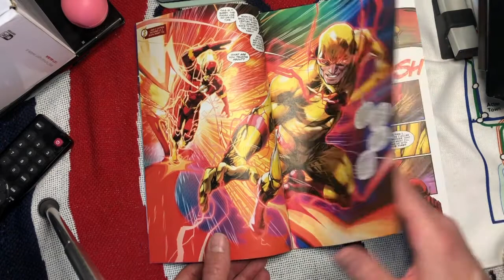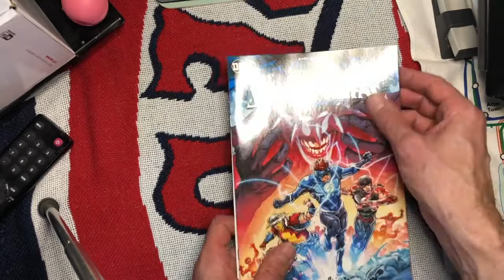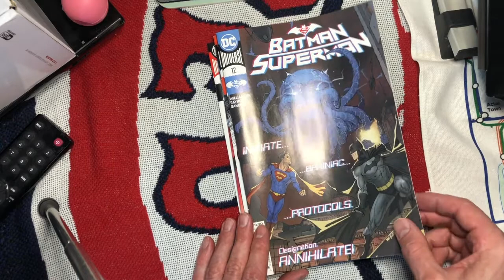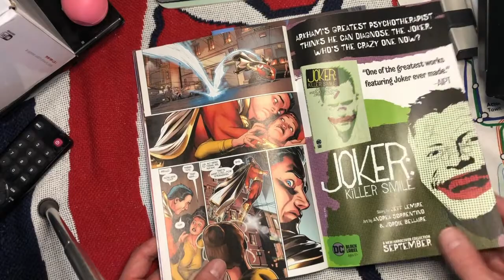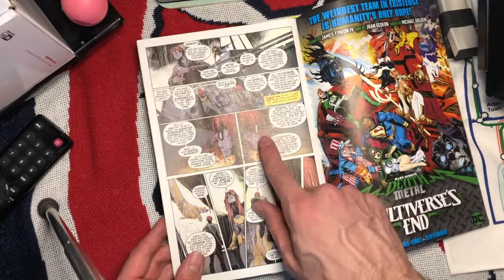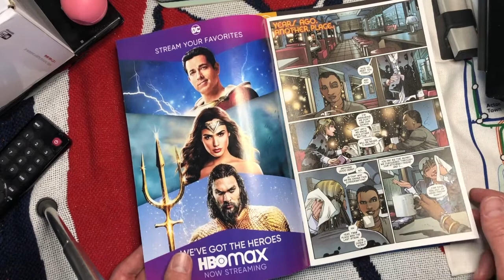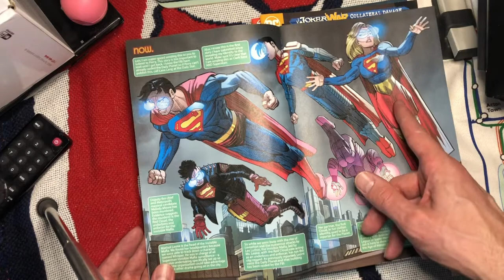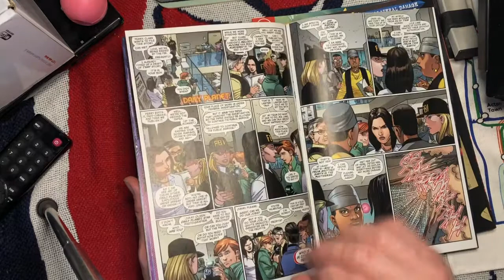New Comic Book Day Reviews (DC Only) - September 23, 2020 (SPOILERS)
My first new comic book day review video of DC Comics released during the week of September 23, 2020. WARNING - spoilers and storylines are discussed for The Flash #762; Dark Nights Death Metal - Speedmetal #1; Suicide Squad #9; Shazam! #15; Aquaman #63; Batgirl #49; Action Comics #1025.

Please comment with your thoughts on my first video. It was hard to put myself out there, and feedback is appreciated!

Thanks!